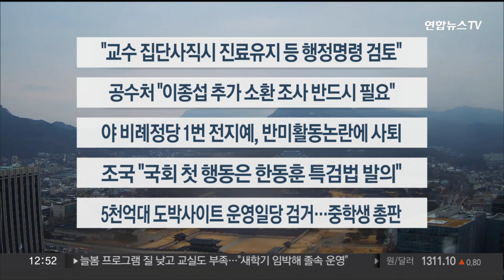[이시각헤드라인] 3월 12일 뉴스센터13 / 연합뉴스TV (YonhapnewsTV)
■ "교수 집단사직시 진료유지 등 행정명령 검토"

전국 의과대학 교수들의 '사직 결의'가 확산하는 가운데, 정부가 진료유지 등 각종 행정명령을 검토하고 있다고 밝혔습니다. 서울대 의대 교수들은 의대 증원을 1년 뒤에 결정하고 국민대표와 전공의가 참여하는 대화협의체를 구성하자고 제안했습니다.

■ 공수처 "이종섭 추가 소환 조사 반드시 필요"

고위공직자범죄수사처가 주호주대사로 임명돼 출국한 이종섭 전 국방부 장관을 추후 재소환해 조사하겠다고 밝혔습니다. 공수처 관계자는 이 전 장관을 한 차례 조사한 것으로는 충분치 않다며 추가 조사가 반드시 필요하다고 말했습니다.

■ 야 비례정당 1번 전지예, 반미활동논란에 사퇴

민주당 주도 비례연합정당인 더불어민주연합에서 시민사회 몫으로 비례후보 1번을 받은 전지예 금융정의연대 운영위원이 자진사퇴했습니다. 전 위원은 윤석열 정권 심판을 바라는 국민들께 우려를 끼치고 싶지 않다며 사퇴 의사를 밝혔습니다.

■ 조국 "국회 첫 행동은 한동훈 특검법 발의"

조국혁신당 조국 대표가 "22대 국회 첫 번째 행동으로 한동훈 특검법을 발의하겠다"고 밝혔습니다. 특검 사유로는 정치검찰 고발사주 의혹과 윤석열 대통령의 검찰총장 시절 징계 소송 관련 의혹, 딸 논문 대필 의혹 등을 꼽았습니다.

■ 5천억대 도박사이트 운영일당 검거…중학생 총판

두바이에 기반을 두고 5천억 원대 불법 도박사이트를 운영한 일당이 경찰에 붙잡혔습니다. 이들은 스포츠 토토와 사다리 게임 등 도박 사이트를 운영한 혐의를 받고 있으며, 총판으로 중학교 2학년 학생 등을 동원한 것으로 전해졌습니다.